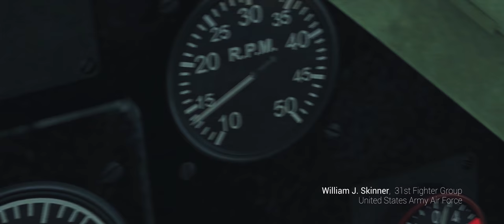Legends: Spitfire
For the anniversary of the Battle of Britain we present a new video from the series “Legends” about one of the defenders of the British skies - Spitfire!  An iconic fighter - fast, manoeuvrable, with excellent weapons - for a true knight sitting at his reins.